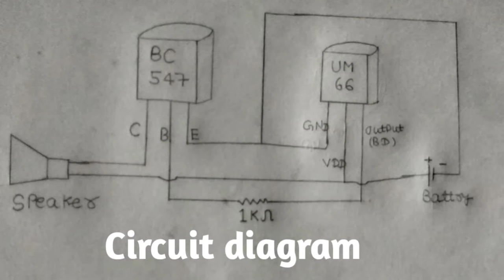Music produce by Transister ||Musical Circuit ||Doorbell alarms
Hello Friends 😊🌼🌺💐🌹
Today I make a musical circuit with UM66 Trangister. I need 9v battery of this project.
This Trangister Produce melody sound.

Material required
(1) UM66 Transister
(2)Bc547 Transistor
(3)8ohm Sound
(4)1k Resistance